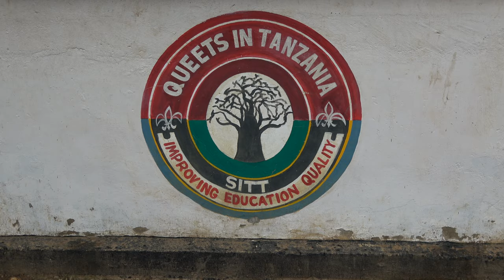Kijenge Primary School Visit in Arusha - Tanzania Nov 2022 Roots & Culture Journey of a Lifetime